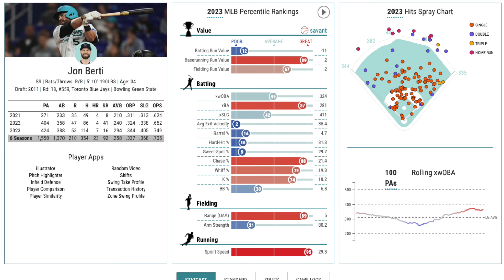Trade Reaction: Yankees acquire Jon Berti from Marlins; Ben Rortvedt to Rays | NYY Recaps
Dive into the heart of Yankees Universe with NYY Recaps, where passionate fans and baseball enthusiasts converge for the most thrilling Yankees news today.

Hosted by the Derek Levandowski, our channel is your premier source for Yankees highlights, game recaps, and insightful Yankees podcasts that bring you closer to the action.

What We Offer:

Yankees Highlights: Relive the best moments with our detailed game highlights.